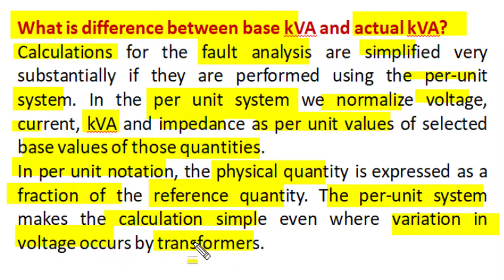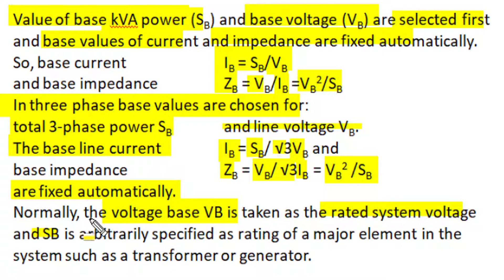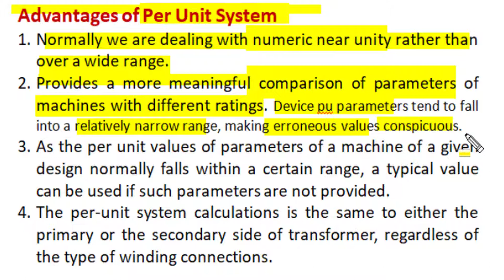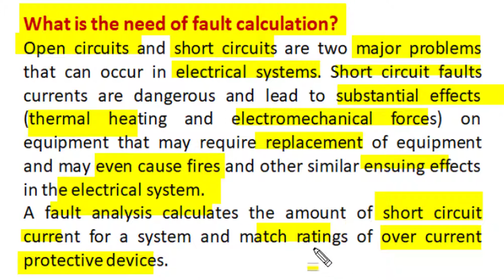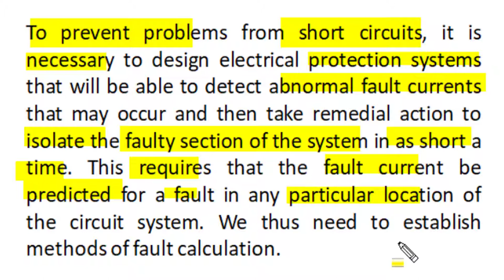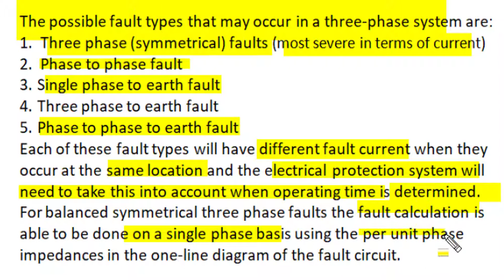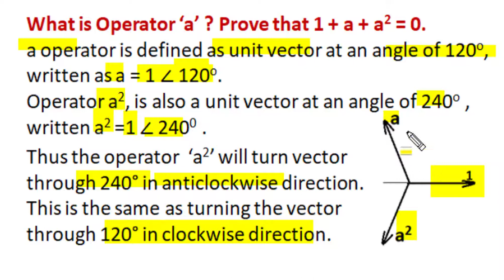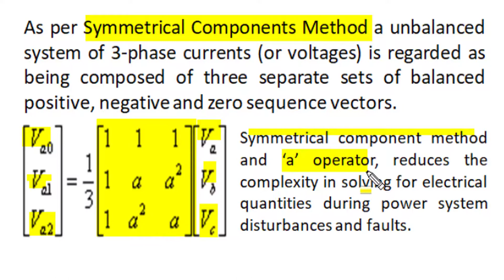Electric Power system protection, Per Unit System, Faults calculations in Power System, Operator 'a'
These videos of EE power system protection describes per unit system, faults calculations and operator a in power system.